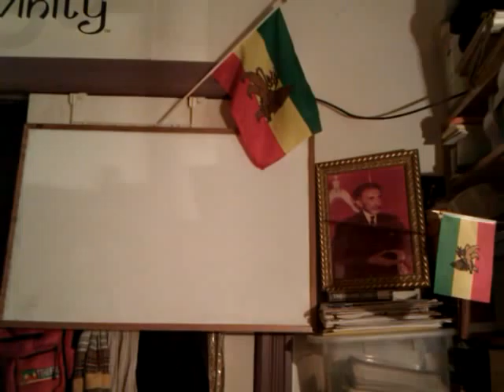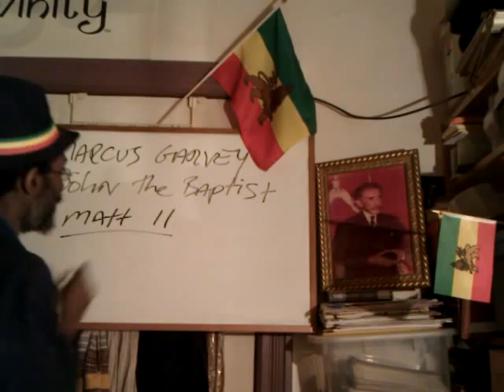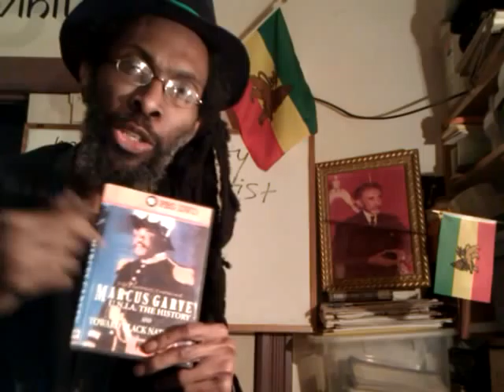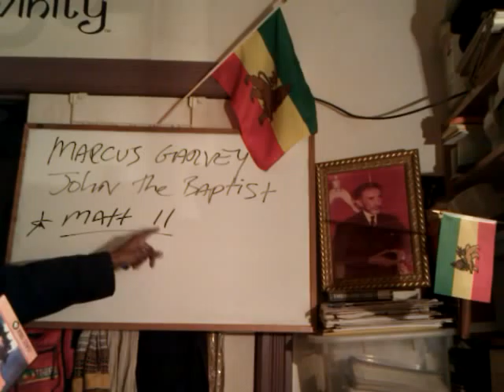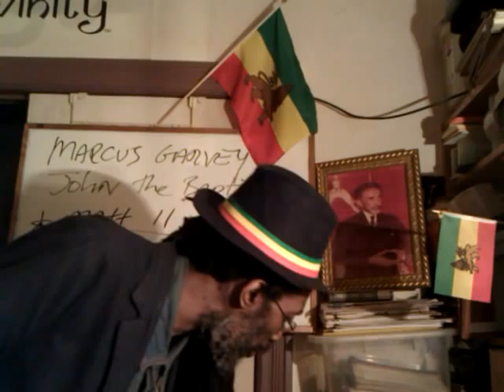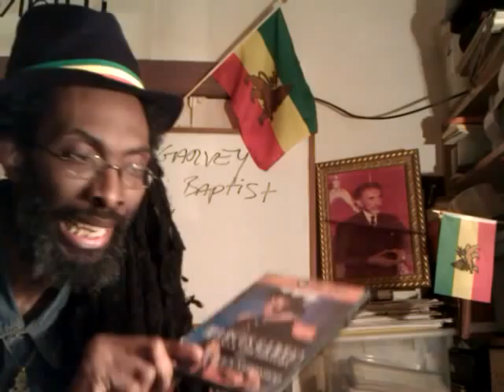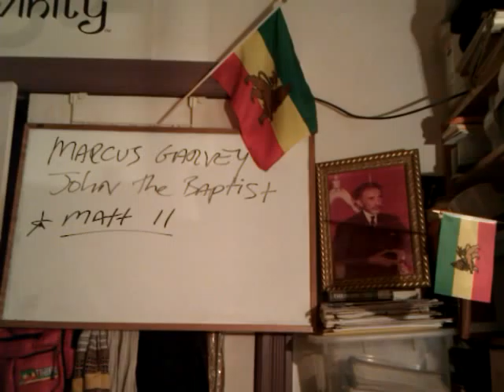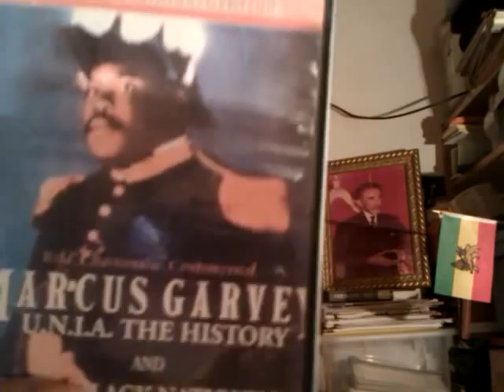MARCUS GARVEY: The Negro John the Baptist's offence to Christ In His Kingly Character - pt1